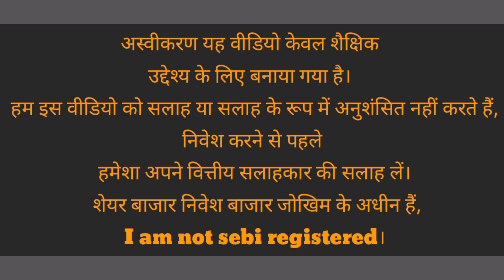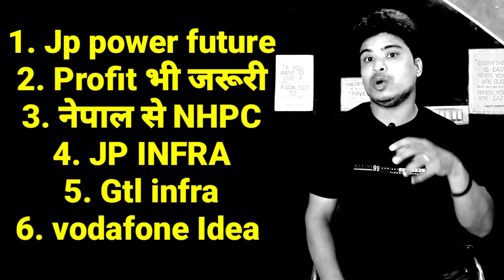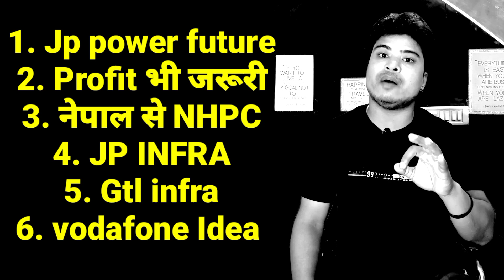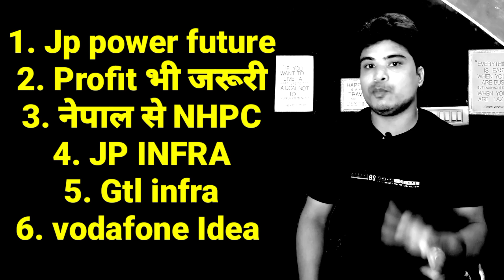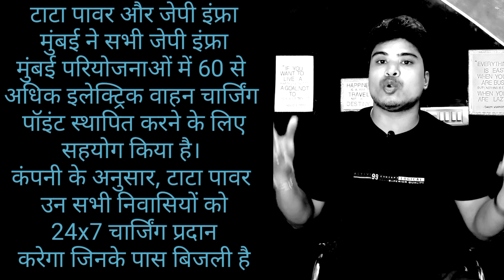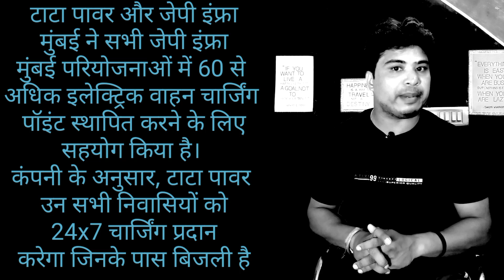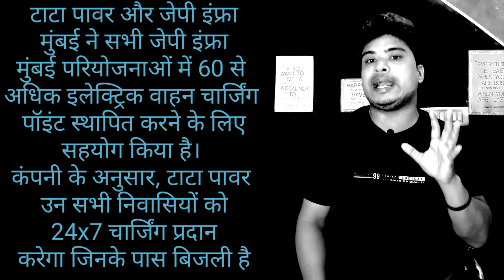Gtl infra share latest news / Vodafone idea share latest news / JP infra share latest news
gtl infra share update
idea vodafone share update
jp infra share latest analysis
motivational video

/audiolibrary_...